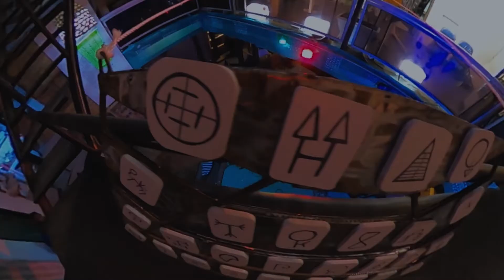FOUMBAN IS WAKANDA AU QUARTIER MOZART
by Menelik Bekolo